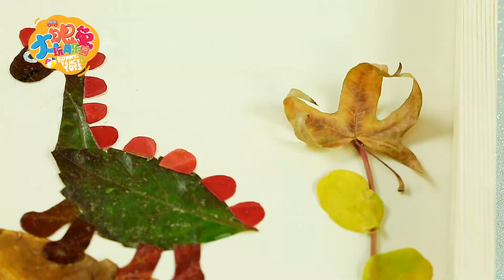樹葉裝飾 | 標本畫 | 大眼兔DIY手工 | 兒童手作 | 创意DIY | MamdorBaby萌朵寶寶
小朋友們！快和大眼兔一起收集落葉，用它们做漂亮的装饰吧！

《大眼兔玩具樂園》是一個驚喜的遊樂世界，這裡有好玩的玩具、創意的手工、驚喜的拆蛋、有趣的食玩、互動的遊戲……還有超級愛製造驚喜的萌萌「大眼兔」！大眼兔將在每一集中，帶領小朋友們一邊玩玩具、一邊學英語，寓教於樂，益智啟蒙，一起來感受奇妙與驚喜吧。

►萌朵動畫故事 | 寓言故事 | 經典童話 | 睡前故事| Chinese Fairy Tales | MamdorBaby萌朵寶寶
►中外經典兒歌 |卡通動畫 | 經典童謠 | MamdorBaby萌朵寶寶
►手指謠 | 小手變變變 | 手指舞 | 手指遊戲 | MamdorBaby萌朵寶寶
►大眼兔玩具樂園 | 玩具開箱 | 親子故事 | MamdorBaby萌朵寶寶
►大眼兔驚喜拆蛋 | 玩具開箱 | 親子遊戲 | MamdorBaby萌朵寶寶
►大眼兔黏土世界 | 兒童勞作 | 創意手工 | MamdorBaby萌朵寶寶
►大眼兔魔法食玩 | 幼兒啟蒙 | 創意手作 | MamdorBaby萌朵寶寶
►大眼兔摺紙樂園 | 兒童美術 | 創意美勞 | MamdorBaby萌朵寶寶
►大眼兔芭比公主秀 | 扮家家酒 | 親子遊戲 | MamdorBaby萌朵寶寶
►大眼兔恐龍王國 | 啟蒙教育 | 親子故事 | MamdorBaby萌朵寶寶
►大眼兔創意繪圖 | 兒童藝術 | 創意畫畫 | MamdorBaby萌朵寶寶
►大眼兔DIY手工 | 兒童手作 | 創意DIY | MamdorBaby萌朵寶寶
►萌朵玩具劇場 | 玩具故事 | 過家家 | MamdorBaby萌朵寶寶

00:00 小精靈們撿了很多樹葉
00:40 大眼兔教大家用樹葉做裝飾
00:54 先做一副森林樹葉畫
02:43 再做一些花束吧
03:48 用玻璃罐再做個樹葉許願瓶吧